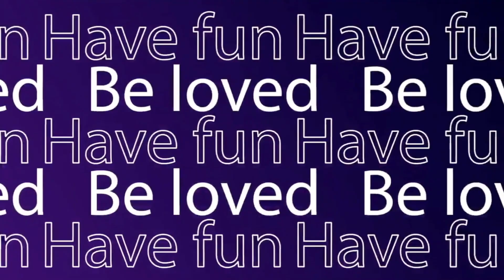(THIS IS GONNA BE GOOD) Gaya Sa Pelikula [Like In the Movies] Trailer - KP Reacts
00:00 Episode Preview
00:07 Intro
02:19 Trailer
05:03 Thoughts/Outro